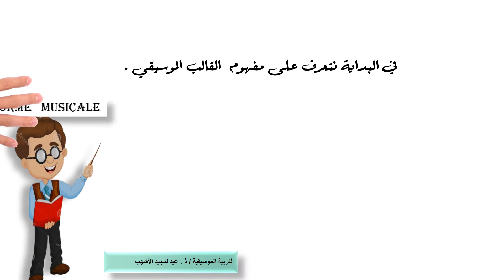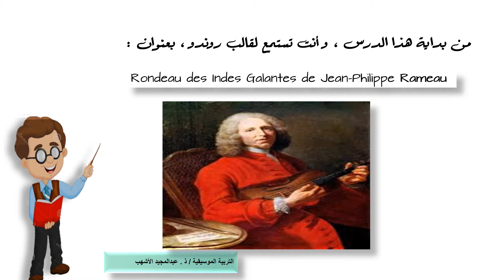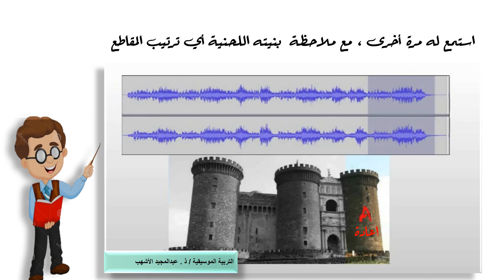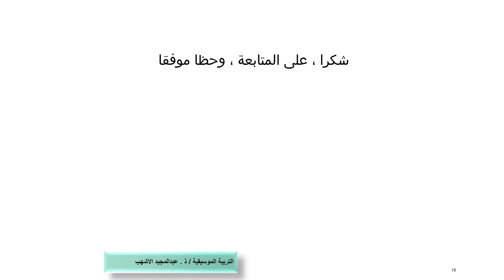capsule pédagogique "la forme rondo" درس " قالب الروندو "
التربية الموسيقية للسنة الثانية إعداديéducation musicale